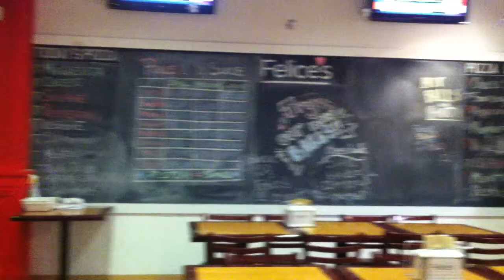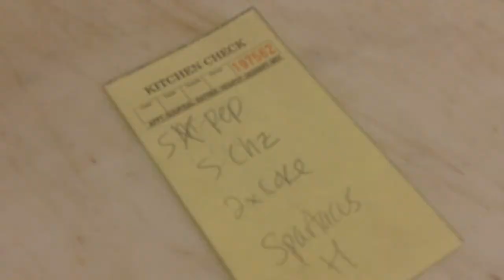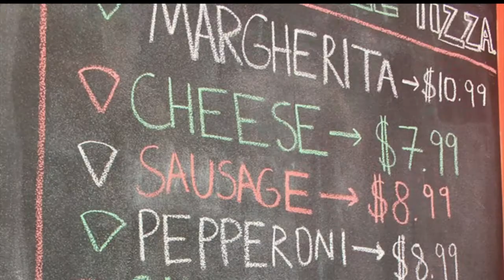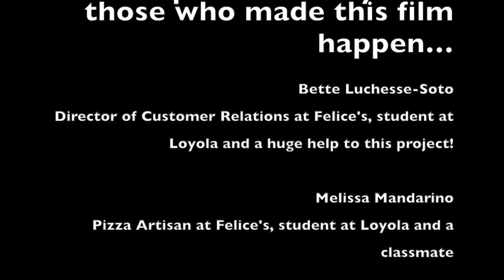Felice's video project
This video is about Felice's Roman Style Pizza